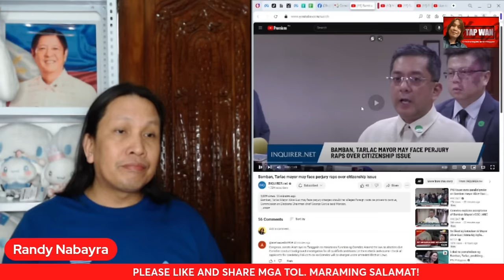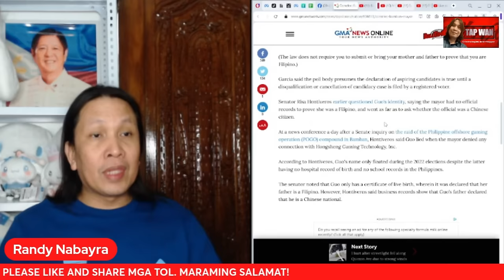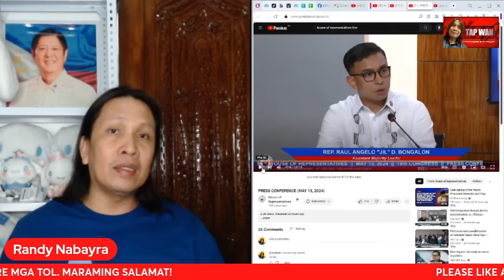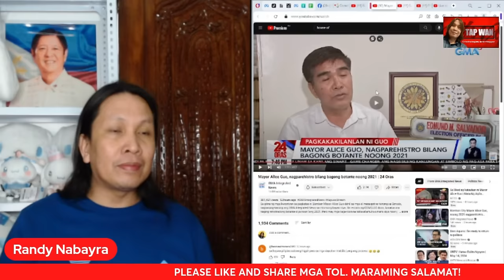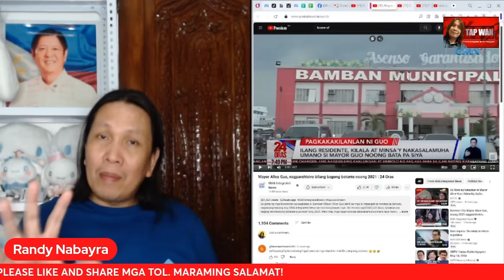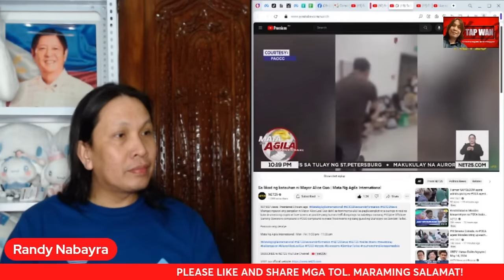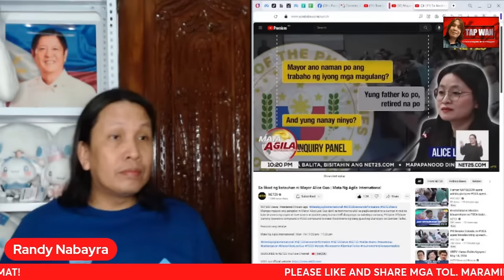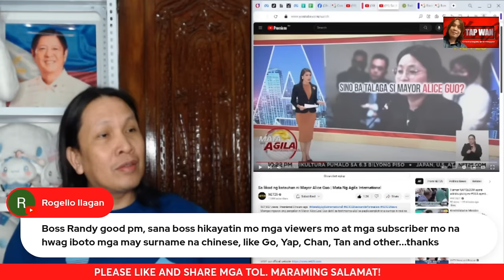ASSET BA NG CHINA SI MAYOR GUO TANONG NI SEN. RISA HONTIVEROS | ANO ANG HIWAGA SA PAGKATAO NI GUO?